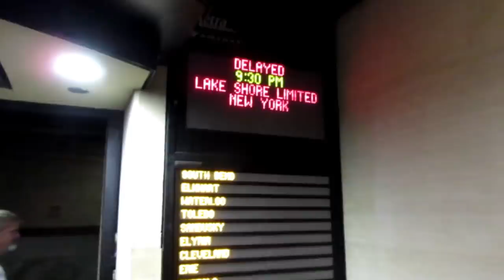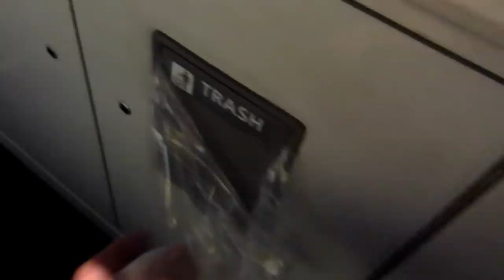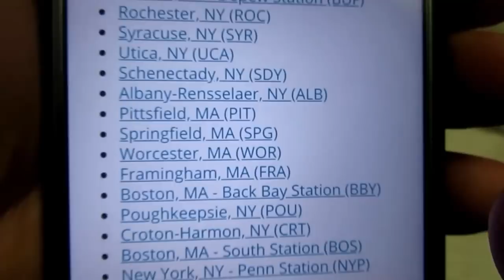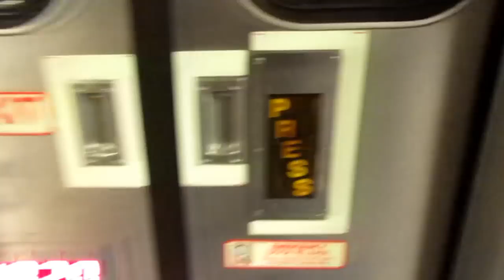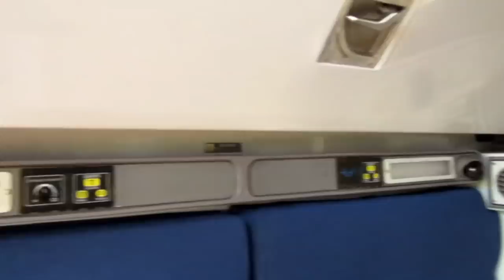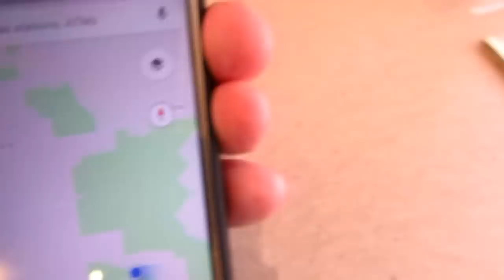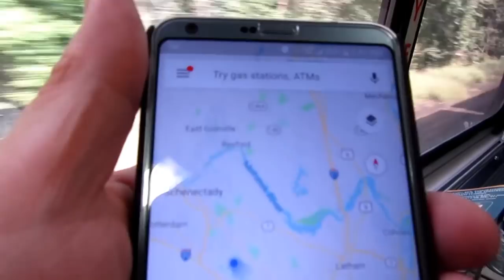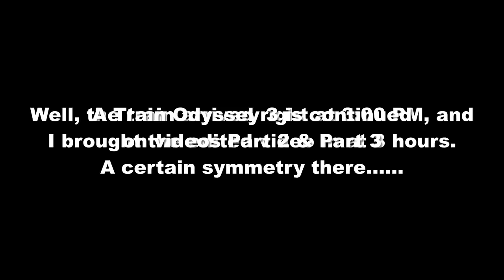A Train Odyssey 3, Part 1, AMTRAK "Lake Shore Limited"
This is Part 1 of a planned 3 part series, "A Train Odyssey 3". This part is of the AMTRAK "Lake Shore Limited" between Chicago and

Albany, New York state. The dates are September 6 & 7, 2018.

The actual train journey begins about 1 hour into this video. Before that, I have a little of the METRA Rail commuter train from my home to

Chicago Union Station, and a bit of a walk-through of Union Station, as well as some walking around outside nearby the station, and the

Metropolitan Lounge.

Once the train trip begins, I start it with a detailed "Bedroom Tour" of the Viewliner Sleeper Car "bedroom", to compliment my earlier

Superliner & Viewliner "roomette" videos.